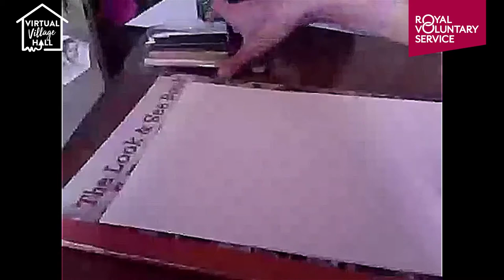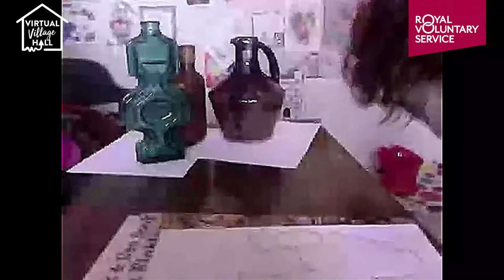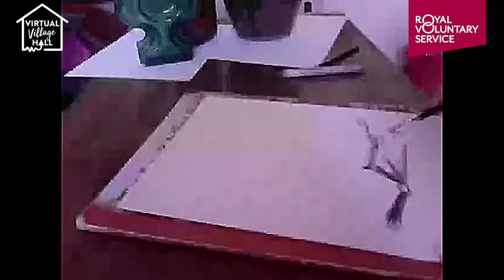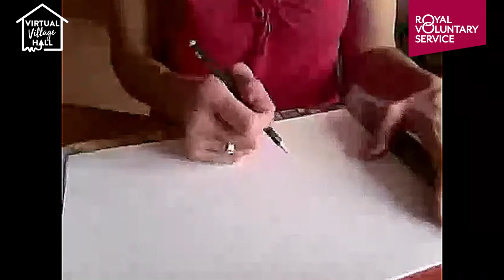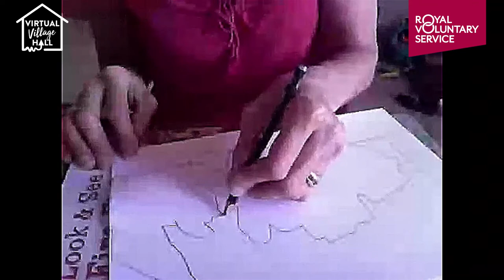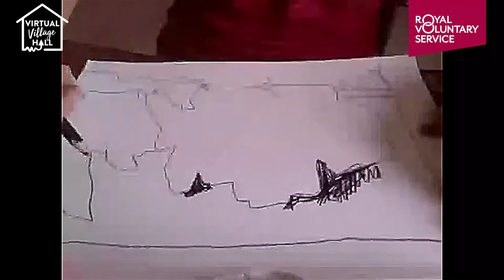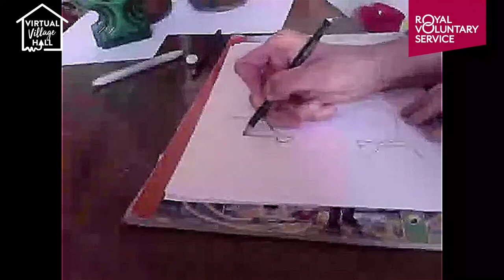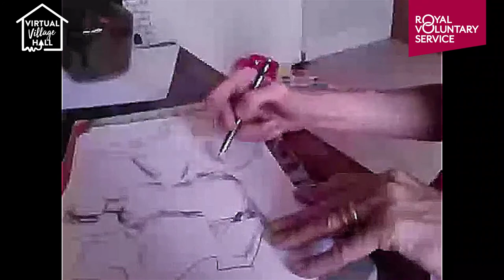Negative spaces with Liz Emtage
Art teacher Liz explains how to draw negative spaces – the space in between objects. No art or drawing experience necessary.

Please note all sessions are FREE to watch but donations to Royal Voluntary Service are appreciated.